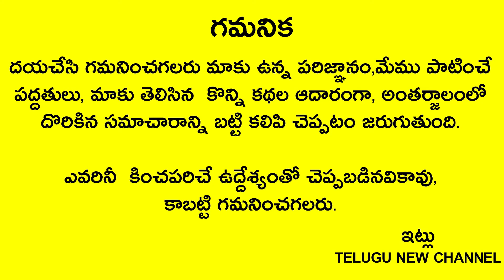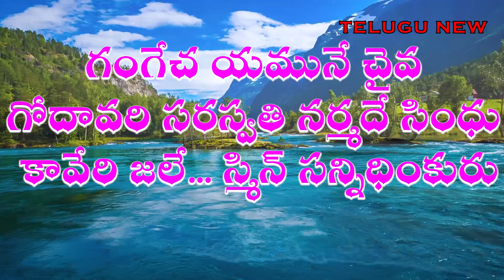ప్రాణం పోయినా ఈ కూర తినవద్దునీల్లలగా డబ్బు ఖర్చయిపోతుంది